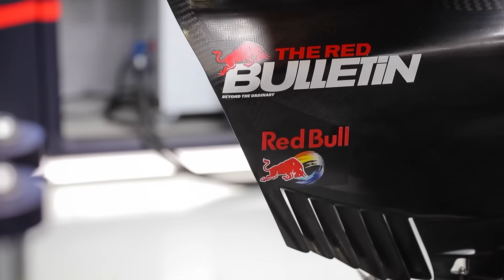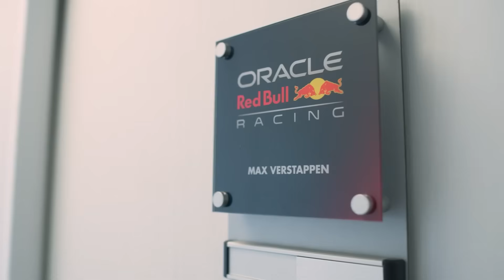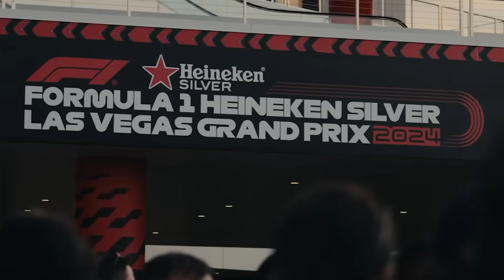VERSTAPPEN’s TELEMETRY DATA Reveals Something UNEXPECTED in BRAZIL!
🚨 Max Verstappen’s telemetry data from the Brazilian Grand Prix has revealed something totally unexpected.
What looked like a routine race from the World Champion has turned into a technical shock for Red Bull engineers, as data from Verstappen’s car shows irregularities they can’t fully explain.

💥 The lap traces expose strange variations in throttle input, cornering balance, and energy deployment   and the discovery left Red Bull’s garage silent. Even Verstappen was reportedly surprised when his performance analysis didn’t match what he felt behind the wheel.

⚡ In this video, we break down what the telemetry really shows, why it matters, and how it could expose a deeper issue inside Red Bull’s setup philosophy. From DRS activation delays to unexplained power delivery spikes, every line of data tells a story the cameras never caught.

💬 You’ll discover:
 • 📊 The exact laps where Verstappen’s data took a strange turn.
 • ⚙️ What his engineer said moments after reviewing the telemetry.
 • 🧠 How Red Bull’s analytics team reacted behind closed doors.
 • 💣 Why this could explain Verstappen’s mid-race struggles.
 • 🔥 The implications this data might have for upcoming races.

🌍 Media Reactions
 • 🇬🇧 Sky Sports F1: “Telemetry suggests Red Bull’s setup wasn’t working as expected.”
 • 🇳🇱 De Telegraaf: “Max’s data reveals an anomaly that shocked the team.”
 • 🇺🇸 ESPN F1: “Something clearly didn’t add up in Verstappen’s Brazilian GP pace.”

⚡ This wasn’t just another race   it was a data mystery inside the most dominant team in Formula 1. The numbers never lie… but this time, even Red Bull can’t believe what they see.